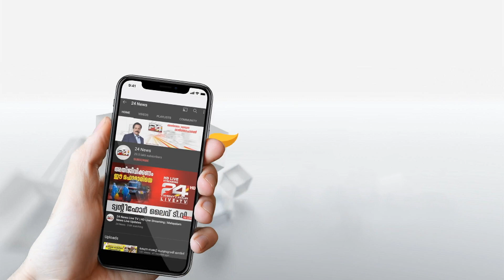SDPI പ്രവര്‍ത്തകന്റെ കൊലപാതകം; തുടര്‍ ആക്രമണങ്ങള്‍ ഒഴിവാക്കാന്‍ ജാഗ്രത പാലിക്കണമെന്ന് ഡിജിപി